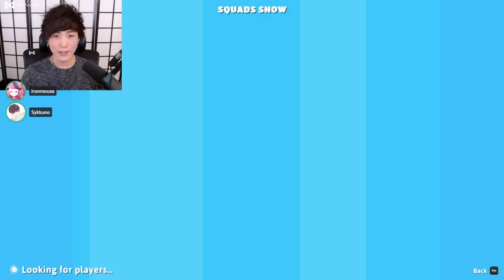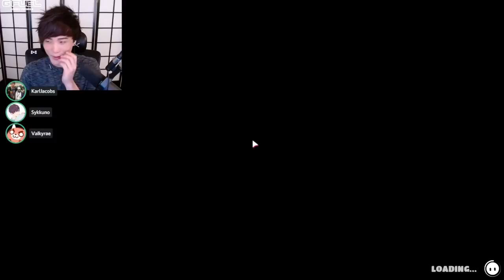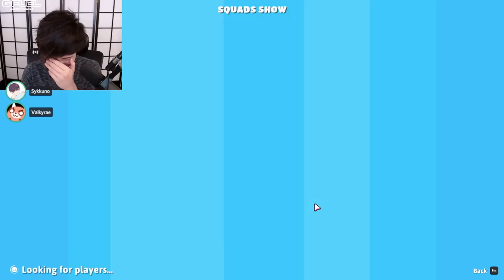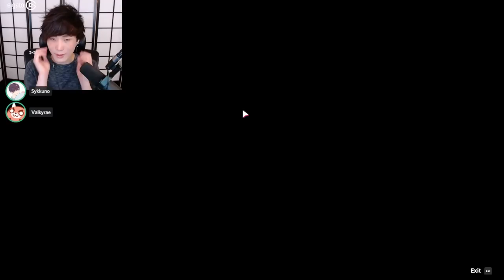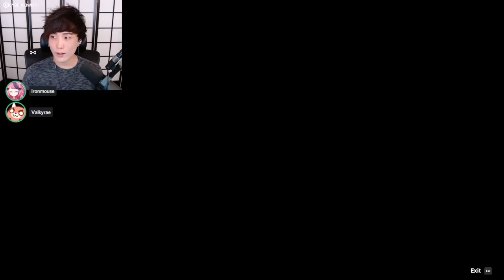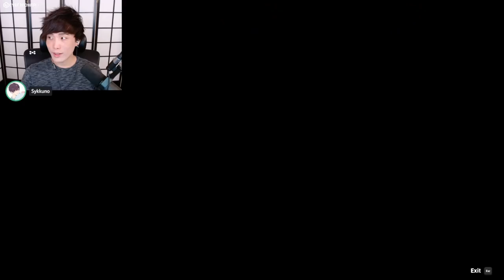"MoBa Gaming" Sykkuno" (Part.4) chillin day Fall guys ^_^ 10|18|21